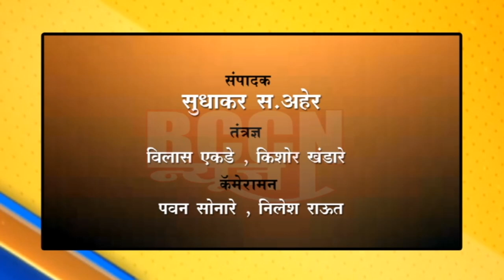बुलडाणा : सर्व १५ कर्मचा-यांचा अहवाल रॅपीड टेस्टमधे निगेटिव्ह,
रुग्णालयातुन झाली सुट्टी